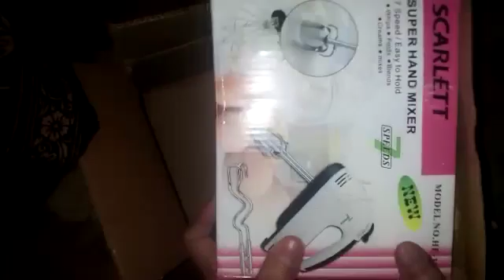Bitter Egg bitter